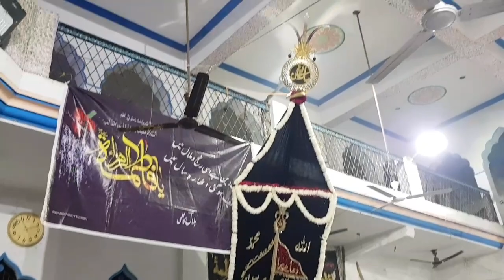ANJUMAN GHULAMANE HUSSAIN | AT MERAN SAHAB IMAMBADA MUFTIGUNJ LUCKNOW-2019 | AZADARI CHANNEL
Anjuman Duae Zahra At Meran Sahab Imambada Muftigunj Lucknow-2019

Shabbedari | Anjuman Sipahe Hussaini At Jafariya Colony Lucknow-2019

Akbar Tere Sine Se Sina | Anjuman Gulzare Ahlebait At Meran Sahab Imambada Lucknow-2019